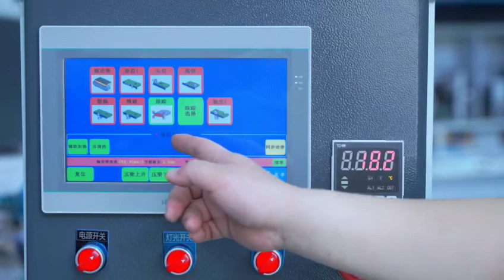SD-368D Auto Edge Banding Machine with corner trimming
SD-368D Auto Edge Banding Machine

# Gluing - 6 Wheels Pressing
# End Trimming
# Rough Trimming
# Fine Trimming
# Corner Trimming
# Scraping
# Buffing
# Narrow board assistance